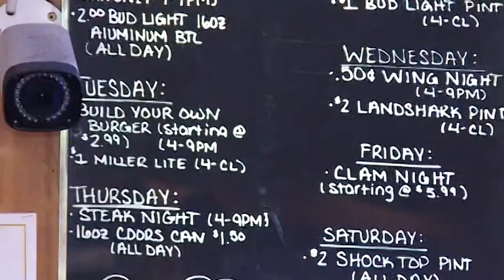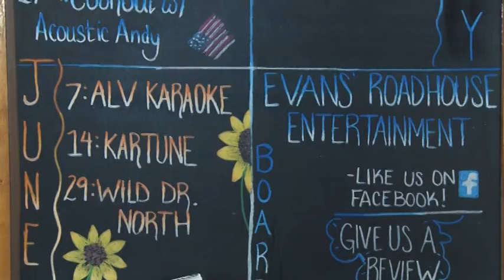WHRS 306 seg3